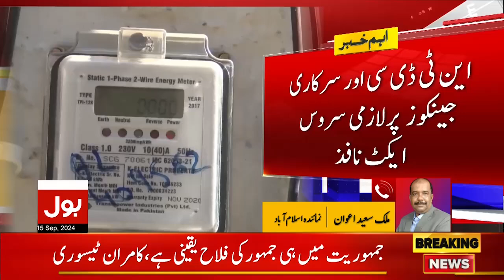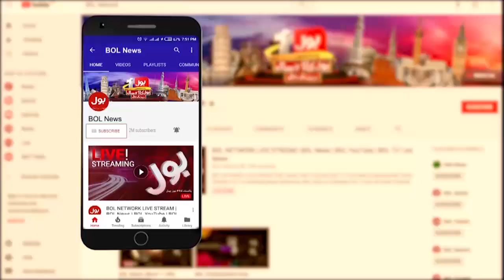Electricity Companies Privatization | PMLN Govt Big Decision | Breaking News